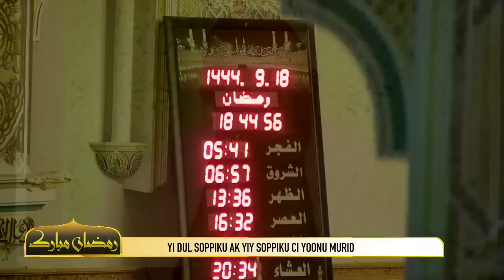🔸 Yi dul soppiku ak yiy soppiku ci yoonu Murid.▫️𝙺𝚒 𝚔𝚘𝚢 𝚍𝚎𝚏: Sëriñ Seexunaa MBÀKKE Abdul Waduud